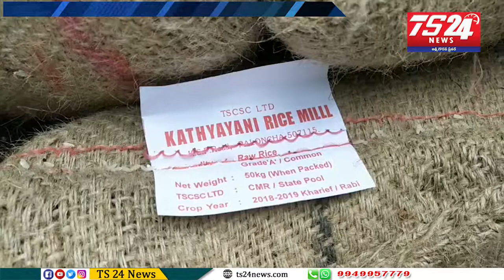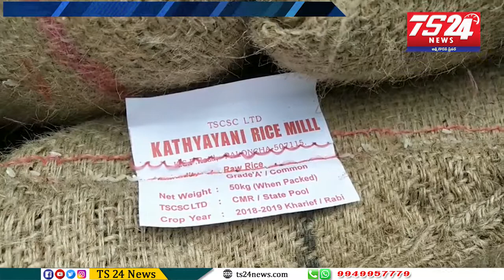లారీ లో 12 టన్నుల అక్రమంగా రవాణా అవుతున్న రేషన్ బియ్యం| ఖమ్మం జిల్లా సత్తుపల్లి| TS24 News